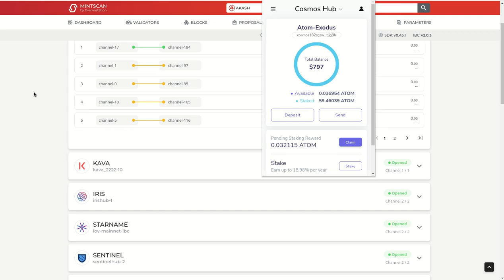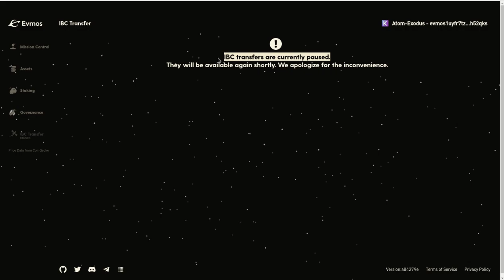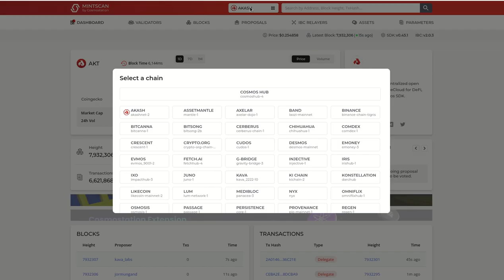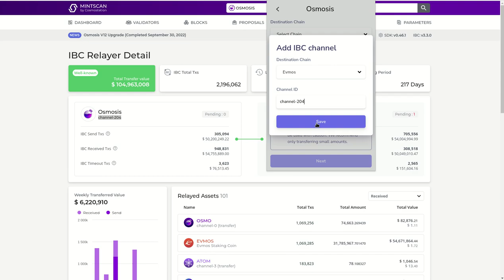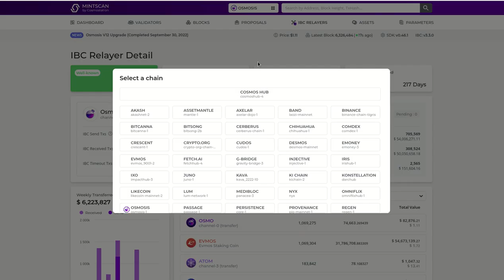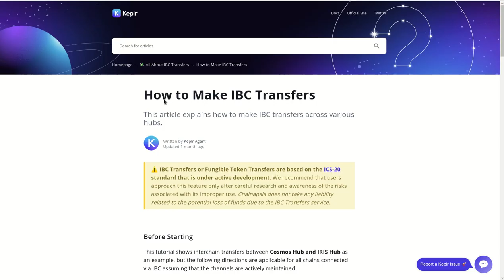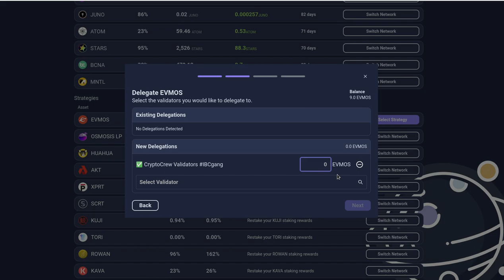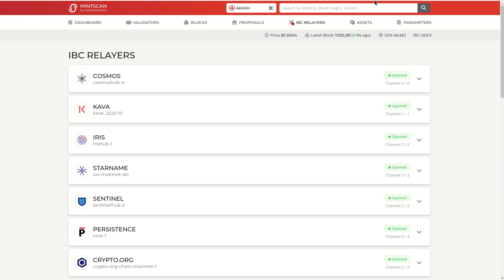TRASNFERENCIAS USANDO EL 𝗜𝗕𝗖 𝗧𝗥𝗔𝗡𝗦𝗙𝗘𝗥 𝗖𝗢𝗡 𝗞𝗘𝗣𝗟𝗥 𝗪𝗔𝗟𝗟𝗘𝗧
Hola a tod@s, Bienvenidos a su canal 𝘾𝙧𝙮𝙥𝙩𝙤𝙣𝙤𝙢𝙮, en esta entrega les comparto la forma de habilitar las trasnferencias IBC dentro de la Wallet KEPLR, y de esta forma no usar bridges o puentes de otros sitios web.

✦  !𝗤𝘂𝗶𝗲𝗿𝗲𝘀 𝗶𝗻𝘃𝗶𝘁𝗮𝗿𝗺𝗲 𝗮 𝘂𝗻 𝗰𝗮𝗳𝗲!
🔑 ₿𝗜𝗧𝗖𝗢𝗜𝗡: 17B58WsPdg2k9nwTWN1gcTy9tquwej7Gve
🔑 𝗘𝗧𝗛𝗘𝗥𝗘𝗨𝗠
𝗘𝗥𝗖𝟮𝟬: 0x17d1dcc02ae89167de3bebd2821af1989f06a9f1

◢ Atn. 𝖢𝗋𝗒𝗉𝗍𝗈𝗇𝗈𝗆𝗒